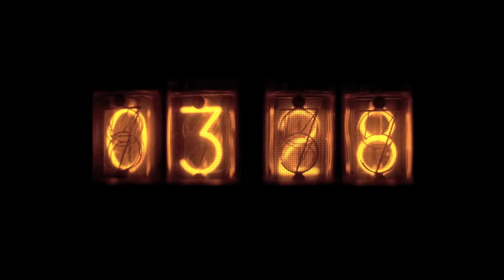[MV] Samuel(사무엘) _ ONE (Feat. JUNG ILHOON(정일훈) of BTOB)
[ Samuel(사무엘) ]

Samuel successfully made his debut last year with his debut album ‘SIXTEEN’ and the first regular album ‘EYE CANDY’. As a beloved solo artist, he came back with his second mini album ‘ONE’ in about four months.
The title track ‘ONE (Feat. JUNG ILHOON of BTOB) is an electro house-based dance song, which was made in collaboration with JS and ChaKun under the leadership of Brave Brother, the head of Brave Entertainment. The straightforward lyrics that describe the desire of a couple to become the only one for each other are maximizing the mood of the song. The emotion of the song was well captured in the powerful and emotional voice of Samuel.